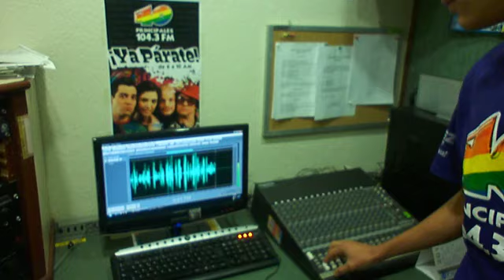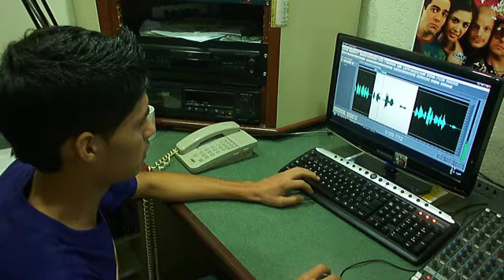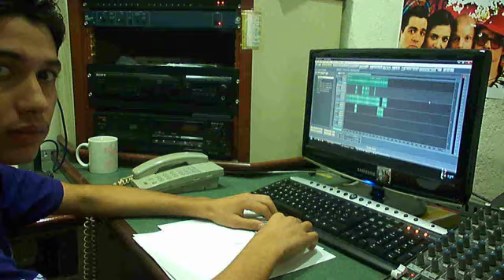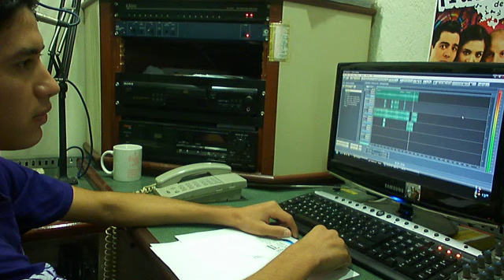MOCHIKOS.Tv® FELIZ PRIMER ANIVERSARIO MUNDO MAGICO ADVENTURE.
ESTE 14 15 Y 16 DE JULIO NO TE PUEDES PERDER LAS SORPRESAS QUE TIENE NUESTROS AMIGOS! SERAN GRANDES! TE ESPERAMOS EN PLAZA PUNTO LOS MOCHIS. MUNDO MAGICO ADVETURE.